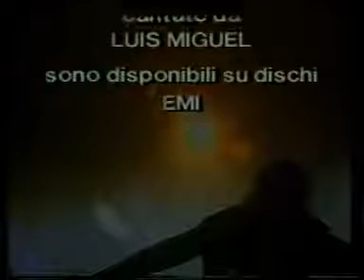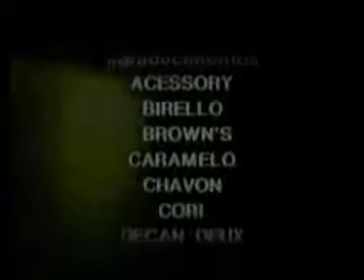Adolescenza inquieta (Os adolescentes) telenovela brasiliana Bandeirantes 1980 sigla e spezzone